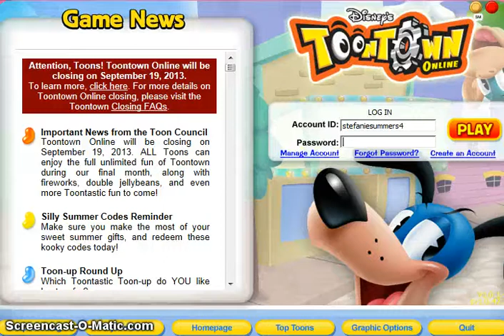Toon town is cosing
toon town and pixie hollow are closing in 19th September. All the free players will be playing as member.